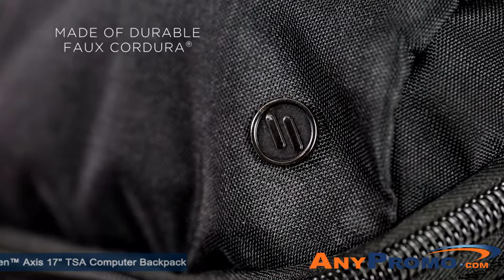Promo Product Review: elleven™ Axis 17" TSA Computer Backpack| AnyPromo 745780